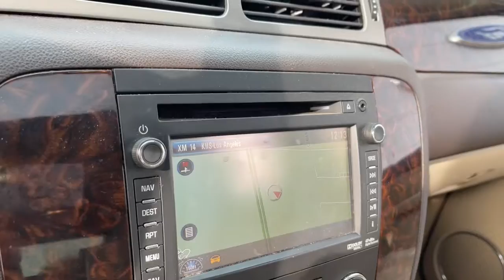2012 GMC Yukon Libertyville, Vernon hills, Gurnee, Niles Palatine P6856A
Gold  2012 GMC Yukon available in Libertyville, Illinois at Napleton Ford in Libertyville. Servicing the Libertyville, Vernon Hills, Palatine, Gurnee & Niles, IL area.

1010 S. Milwaukee Ave

Carfax Certified. Nice truck. This is the right vehicle for you! Why Napleton Ford? Its simple, WE ARE DIFFERENT! We pride ourselves in offering the finest vehicles available to our customers. We complete a thorough 119 point inspection on each of our cars, Brakes, Tires, Lube, Oil, - Detailed! We check and double check so that you can drive with peace of mind! We also provide a Three month/3000 Mile Power train Warranty on any vehicle less than ten years old and 100,000 miles. Each of our vehicles comes with a free Carfax history report! We invite you to buy with confidence and experience the Napleton Difference. We price all our vehicles at or below fair market value making them some of the best values online. Shopping at Napleton Ford is car buying the way it should be: FunInformative and Simple. We promise to give you Our Best Price first, pure and simple. We offer a pressure free, efficient, friendly, and helpful sales staff! We also offer a large inventory for one stop shopping along with a no hassle Sell/Trade policy on any car. Take advantage of our pressure free test drive along with our certified factory backed service with shuttle service and loaner cars! Napleton Ford - Family Owned! A great place to buy your next vehicle! We want to earn your business and invite you to become a member of the Napleton family which has been doing business for over 80 years in your neighborhood! We try our hardest to make sure we treat all of our customers with honesty and respect. We are a hometown store that is interested in creating and maintaining great relationships with our customers. You will never be high pressured here! You will never be lied to or treated in a way that makes you uncomfortable! There is a definite Napleton Ford difference and we invite you to come in and experience it for yourselves! This is truly a great place to buy your next vehicle! Please contact Steve with any further questions regarding this fine vehicle and don't forget to check out a video of this car for more information. The video can be viewed by clicking the movie icon. We sell cars all over the country, so whether you live in Milwaukee, Racine, Kenosha, Round Lake, Grayslake, Mundelein, Lake Zurich, Schaumburg, Highland Park, Arlington Heights, Libertyville, Elmhurst, Northbrook, Carol Stream, Des Plaines, Park Ridge, Chicago or anywhere else in the U.S. We would love to serve you! PAST CREDIT PROBLEMS? We can help! We know that bad things can happen to good people! If you have had a previous Bankruptcy, Repossession, Tax liens. Foreclosure or any other set back, we can get you approved and on the road! No Credit?. No problem! Your job is your credit!
Bluetooth for phone, personal cell phone connectivity to vehicle audio system,Antenna, integral in rear quarter glass,Audio system controls, rear with 2 headphone jacks (headphones not included), power outlet and controls for volume, station selection and media,Audio system feature, USB port,Audio system feature, Bose Centerpoint Surround Sound 10-speaker system,Grille, unique Denali dual chrome billet grilles with chrome surround,Wipers, front intermittent wet-arm with flat blade and pulse washers,Fog lamps, front round halogen,Tire carrier, lockable outside spare, winch-type mounted under frame at rear,Mirrors, outside heated power-adjustable, power-folding and driver-side auto-dimming, body-color with integrated turn signal indicators and ground illumination. (Includes memory function and curb-tilt.),Fascia, rear color-keyed,Wheels, 4 - 20 x 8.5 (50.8 cm x 21.6 cm) chrome aluminum,Glass, Solar-Ray deep-tinted (all windows except light-tinted glass on windshield and driver- and front passenger-side glass),Luggage rack center rails,Liftgate, rear power-operated controlled from front overhead console, remote key fob or button inside liftgate,Luggage rack side rails, roof-mounted, Black,Fascia, front color-keyed,Wheel, 17 (43.2 cm) full-size, steel spare,Assist steps, Black with chrome insert,Moldings, body-color bodyside with bright inserts,Headlamps, dual halogen composite with automatic exterior lamp control and flash-to-pass feature,Wiper, rear intermittent w